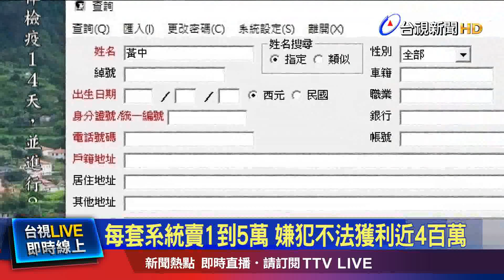每套系統賣1到5萬 嫌犯不法獲利近4百萬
房仲業者搶業績，竟透過非法管道取得個資，開發隱性客戶。2名離職的房仲業務員，花了2年時間，非法蒐集國內2300萬人個資，高達上億筆資訊，透過自行研發出的房仲神器「小白機」，將資料賣給房仲業者賺取暴利，其中，陳水扁 馬英九 蔡英文三任國家元首個資也一覽無遺，主嫌辯稱，他是離職前在公司電腦電腦裡撿到這套程式，只賣給62人，但檢警認為有避重就輕之嫌，擴大偵辦。